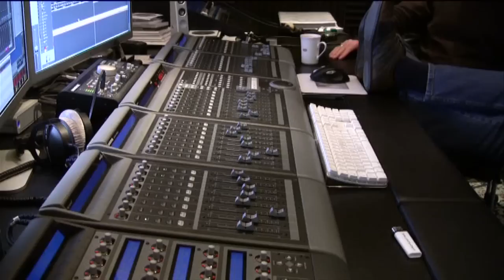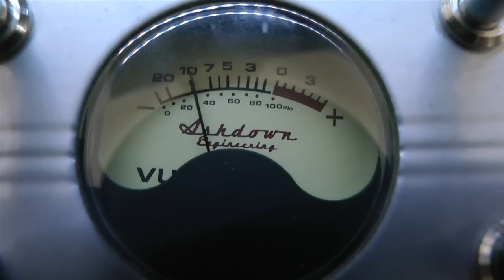Enjoy it while it lasts - Philhelmon (2012)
Here is the trailer video I made for my new solo album 'Enjoy it while it lasts'.
It was quite an accomplishment getting this cd done, but the physical cd is available right now.
The whole album involved some excellent singing and playing by a wonderful cast of national
and international musicians. Update 2018: Sorry the physical cd is sold out but still available as a download

Henk Bol - composer, lyricist, all instruments, arrangements, programming,
creative concept, cover design, artwork and lay-out.

With the help of my dear friends:

Ky Fifer - vocals/co-composer/lyricist
John Geel - guitar/keyboards/composer/lyricist
Nick Oosterhuis - guitars/keyboards
Cleem Determeijer - keyboards
John Havermans - keyboards
Pjotr Jurtschenko - flute
Magnus Brandell - virtualdrums
Reno de Bruin - drums
Mels Bol - drums
Ed Bol - slideguitar
Joop Wolters - leadguitar
Bas van Erkel - leadguitar
Michael Samson - leadguitar
Greg den Hartog - leadguitar
Albert Houwaart - leadguitar
Margie Hodgson - backingvocals/co-lyricist
Tiger Brooke - backingvocals/co-lyricist
Greg Nishikawa - backingvocals
Evelyne Visser - backingvocal